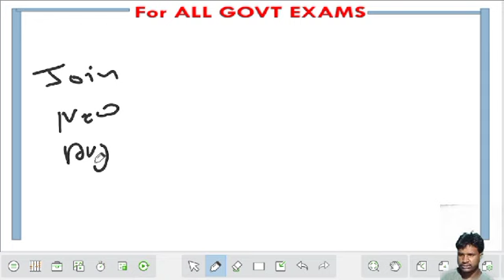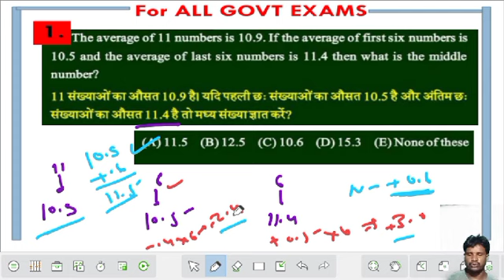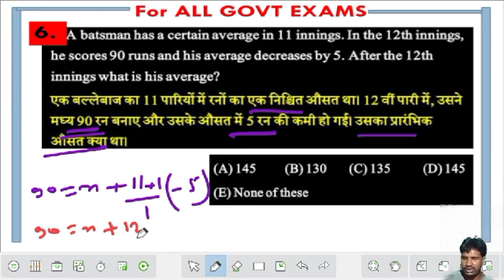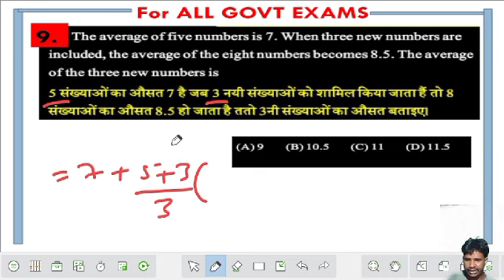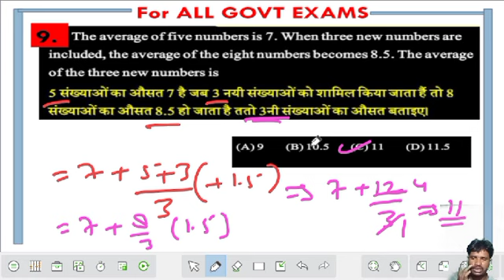ALL GOVT EXAMS l Average (औसत के महत्वपूर्ण Question) l Top 10 l T. G. S. Education l maths by Gyan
ALL GOVT EXAMS l Average (औसत के महत्वपूर्ण Question) l Top 10 l Maths l T. G. S. Education l maths by Gyan l
the Gyan show education
Average Short Tricks in Hindi | Average
Questions/Problems

Average Trick (Part 3) | Average Short Trick
In Hindi | Maths Trick By Imran Sir | Maths
Tricks

बिना पेन उठाये। औसत शार्ट ट्रिक, Average trick in
Hindi, @mathsmasti

Average ³ Special Class By Gagan Pratap
Sir For SSC CGL, CHSL & ALL GOV. EXAMS

average questions short tricks
No Pen, No
Magical Trick
Calculate In 5
average
average problems tricks and
shortcuts
average speed
average questions
average math masti
average by gagan pratap
avengers
average by rakesh yadav
average math
Average
No
Magical
Calculate
average questions
average questions for
competitive exams
average question practice
average questions for ssc cgl
average questions for bank
exam
average question by sahil sir
average questions by aditya
ranjan sir
average questions for ssc gd
average questions tricks in
hindi
gyan sir
Gyan sir
In this channel, boots your exam preparation for SSC CGL (Tired-1& Tier -2), SSC CPO, Railways (JE, NTPC, ALP, RPF &GROUP D), UPSC CSAT, STATE PCS, RAS, CDS, NDA & ALL State exams and Central Government Exams & Placement exams. Prepare for your dream competitive examinations with indias most trusted maths Educator Er. Gyan Singh.
Telegram channel📲 Maths by Gyan sir
👉Have Any Query? Ask US.
free maths classes SSC CGL,
complete math for SSC CGL
Railways etc.
average question All Competitive Exams gyan sir math Maths by Gyan sir maths by gyan sir# math by gyan sir